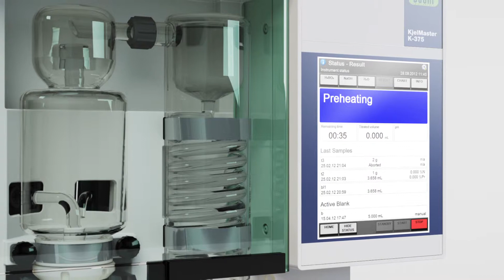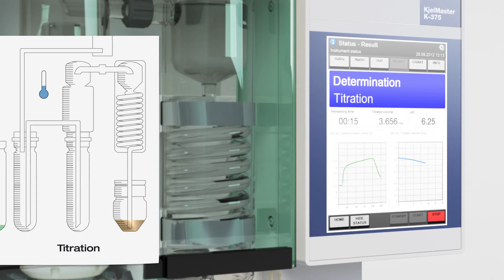BUCHI KjelSampler steam transfer